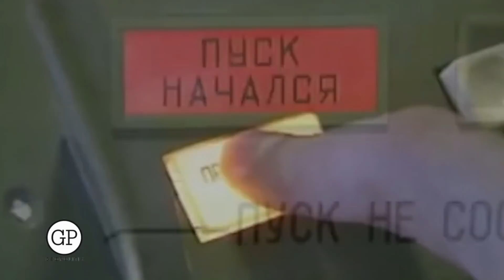Corea del Norte lanza un MISIL 5 veces mas POTENTE que el de Nagasaki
Corea del Norte realiza un pronunciamiento sobre su última prueba nuclear, que según autoridades surcoreanas fue llevada a cabo este domingo. Pionyang asegura que el ensayo corresponde a la prueba exitosa de una bomba de hidrógeno, según informa Yonhap.